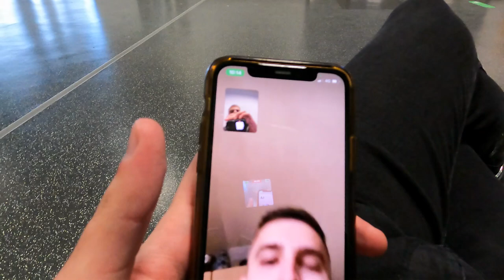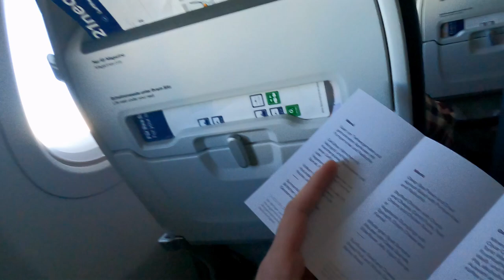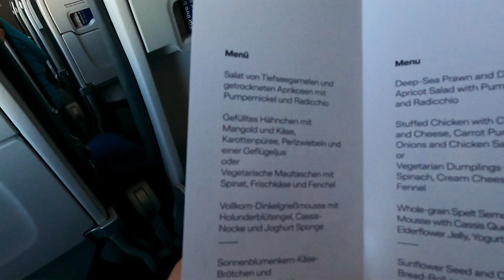Upoznao sam najsladjeg kida na svijetu